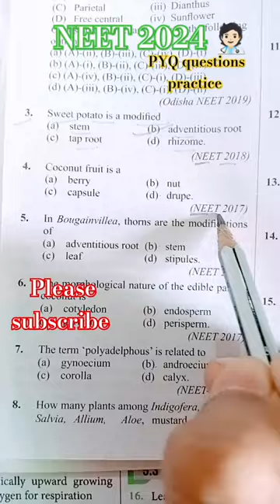NEET PYQ questions practice||AIIMS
your search for:-
AIIMS
AIIMS delhi
Neet
NEET 2024
Neet 2023 cutoff
Neet PYQ
AIIMS gorkpur
viral
physics
biology wallah
physics wallah
alak sir
physics wallah alakh sir
neet important questions
neet
PW biology shorts
Neet biology lecture physics wallah
Neet class 12 biology chapter by physics wallah
Alakh sir motivation
Neet update
Thanks for watchingyour search for:-
AIIMS
AIIMS delhi
Neet
NEET 2024
Neet 2023 cutoff
Neet PYQ
AIIMS gorkpur
viral
physics
biology wallah
physics wallah
alak sir
neet important questions
neet
PW biology shorts
Alakh sir motivation
Neet update